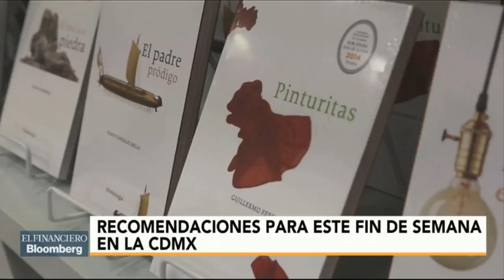¿Qué recomendaciones tiene Chilango para el fin de semana?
Alejandra Jarillo, editora print de Chilango. Tema: Recomendaciones fin de semana.